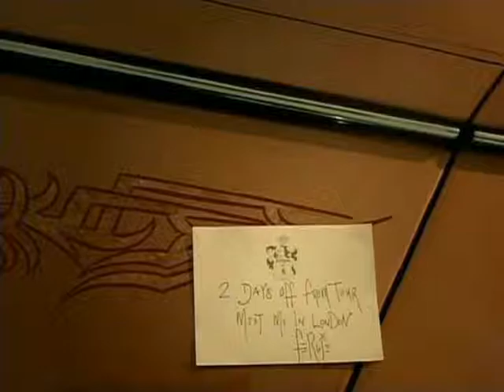Fergie London Bridge Uncensored